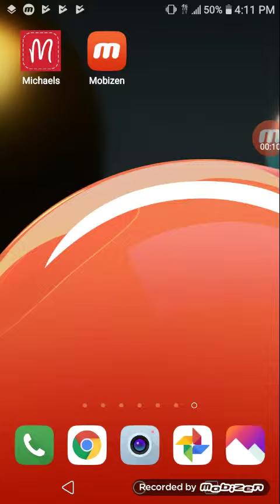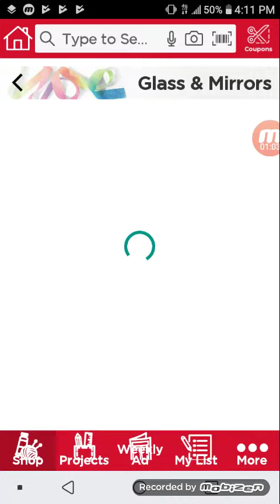Michaels Coupon Store